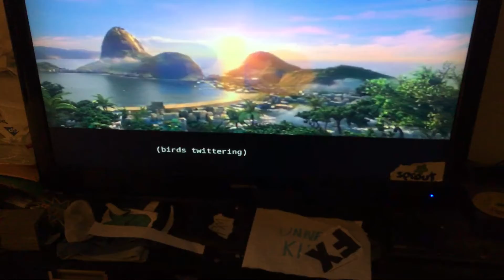Bugs Bunny & Friends Watches Rio On Sprout